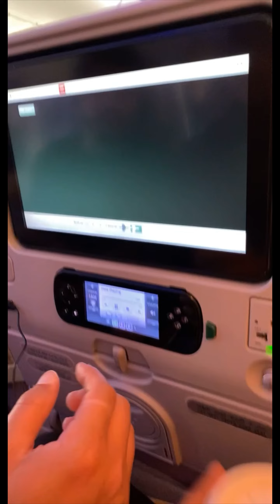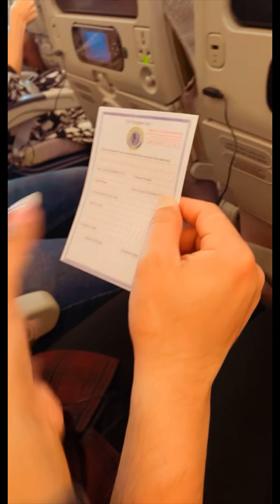First Travel Together😍 Dubai 🇦🇪